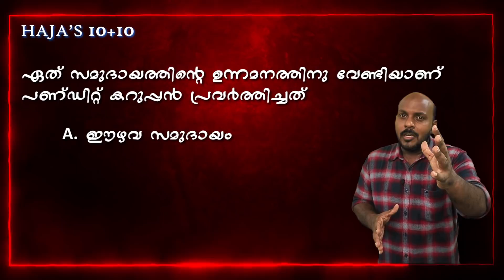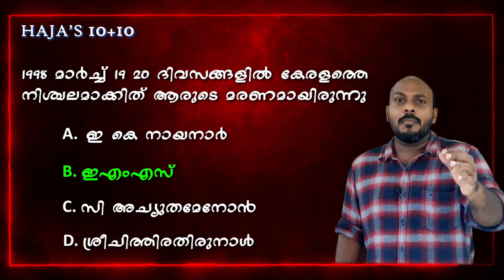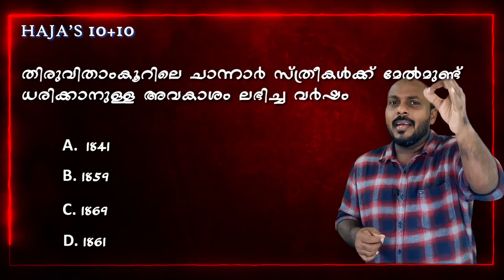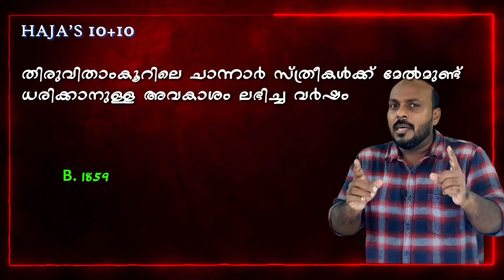PSC QUIZ 10+10 EPISODE-2